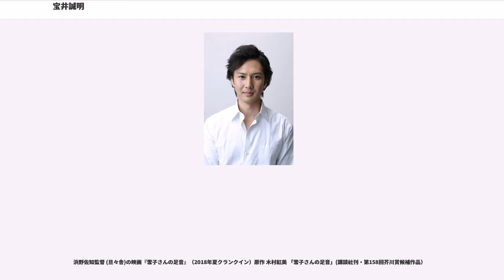宝井誠明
宝井 誠明（たからい まさあき、1975年11月2日 - ）は東京都出身の俳優。血液型はO型。特技はテニス、野球、サッカーなどの球技。アクション、殺陣、ダンス、日舞。

1992年、周防正行監督にスカウトされ、周防監督の大ヒット映画「シコふんじゃった。」で本木雅弘の弟役でデビュー。

その後「水の中の八月」「Shall we ダンス?」「陰陽師II」「それでもボクはやってない」「おくりびと」など数多くの話題作、映画、ドラマ、CM、舞台で活躍。

特に数々のCMで印象的にキャスティングされ好評を博す。

出演作や監督にも恵まれ、ドラマでも幅広く魅力的な役柄が多い。カリスマな人気を誇る才能ある監督達に好かれ、人柄の良さやユニークな演技の持ち主。

二枚目から三枚目と役の幅も広い。CM「ジャックスカード」でのスキンヘッドのお坊さん役からであったり、

映画『アナザーXXマトリの女』では主演の可愛い助手ながら実は最後のどんでん返しの中国人マフィアのボス役であったという役のギャップまで視聴者を驚かせるほどリアルに自然に演じ分けている。

役作りの徹底さから、それぞれの作品の役が同一人物が演じているように見えず、生の舞台をよく知る知人が観ていても、しばらくは本人だと気づかないという。

デビューのきっかけは、高校に入学してすぐ、隣の席の女の子が、「あなたの人生を変えるかもしれない。写真を何枚かちょうだい」と宝井の写真を株式会社フロム・ファーストプロダクションの関係者に渡したところから『シコふんじゃった。』映画製作者にわたり、宝井と周防組主要スタッフと面談。その時、周防正行監督が「本人の前ではなんですけど、僕のイメージに近いです」と本木雅弘の弟役にその場で決定。

そのまま高校一年生の夏休みを使って映画撮影。翌年の新春ロードショー公開時は若乃花・貴乃花相撲ブームと奇跡的に重なり各賞総ナメの空前の大ヒット作となる。

その後、『シコふんじゃった。』は大人気作品となりファンが多く後々語られる名作となる（のちに宝井は雑誌インタビューで「業界関係者にはシンデレラボーイと言われていた」と語っている）。

映画出演は学校の反対もあり、学校まで周防正行監督と桝井省志プロデューサーが出演許可を頼みに行ったという。そのため宝井に芸名をつけようとしたが映画公開用プログラムに間に合わず、”芸名未定の美少年”と記されている。

その時、竹中直人から何度も「タカライラカタ」にしろと何度も言われたという。映画界の風習的に役名「山本春雄」を芸名にとスタッフの間では盛り上がったが、結局のところ映画公開後、俳優活動にあたり本人たっての希望から、結局芸名はつけず本名でいくことにしたという。

映画のヒットや本人の活躍により、「芸能活動を許さなかった学校側や、ひと夏のアルバイトだけだと反対していた両親も、次第に応援するようになっていった」とのちのインタビューで語っている。

映画『シコふんじゃった。』のスクリーンデビューを機に主演の本木雅弘や竹中直人の所属する株式会社フロム・ファーストプロダクションに所属。20年ほど所属した後、事務所を数回移籍。

現在は、株式会社オフィスベアに所属。

日本人の海外映画出演機会がほとんどなかった当時、

ピーター・グリーナウェイ監督1996年映画『The Pillow Book(邦題：ピーター・グリーナウェイの枕草子)』への重要な役での出演話があったが出演にはあと一歩至らなかった。

CM等オーディション毎に数多く決まり、事務所スタッフも把握しきれないほどの撮影やオファーがあった。

当時の事務所デスクは「嫌でも、仕事が来る」とぼやくほど、知名度のない俳優が良質な仕事が沢山出来ることを、誰も理解できなかった。

オーディションをすれば合格率が高いと、当時のCMキャスティング業界で宝井誠明の名を知らない者がいなかった。

イメージの良さからか、大王製紙 「elis ウルトラガード」のCMでは、生理用品のCMに珍しく男性としてメインで出演している。

近年では、映画や俳優にとってかかせないアクションにも力を入れ活動中。

2013年頃、日本有数のアクション業界人達との縁から、本格派アクションもできる俳優として現在稽古に励んでいる。

タレントの徳花美紀と知り合ってから5カ月での電撃スピード婚

入籍(2014年9月14日)していたとスポーツ報知新聞(2014年9月28日発売)が報じた。

その後、全ネットニュース各社や...